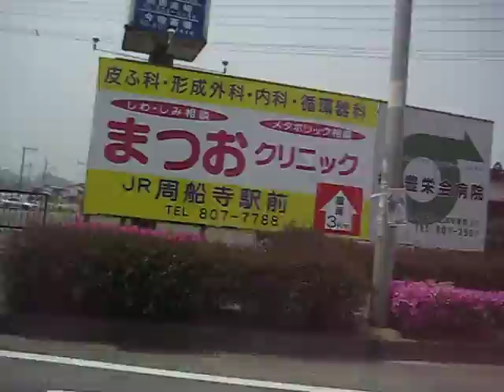🌺 整建社區新開發 ‧ 城鄉規劃作借鏡 🌺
🌺 New Development of the Built-up Community, Urban and Rural Planning as a Mirror 🌺 整建社區新開發 ‧ 城鄉規劃作借鏡 🌺 Dr. LIANG Dung-Hai, PhD., Dr.梁東海 跨領域與全方位 博士 攝錄與編製 🌺